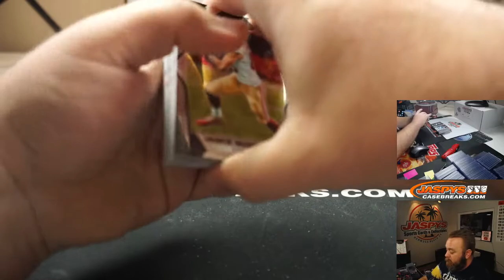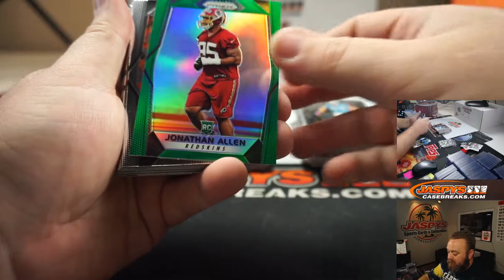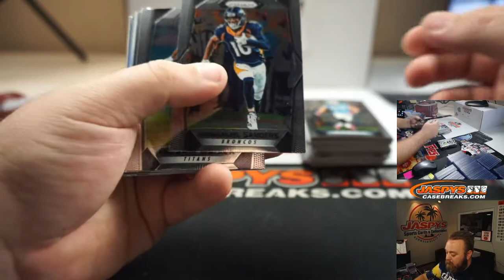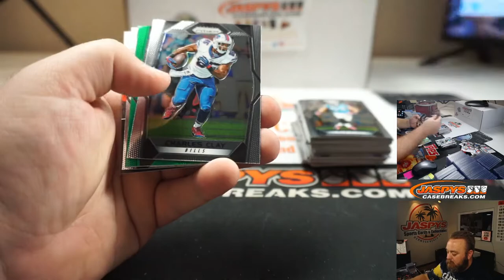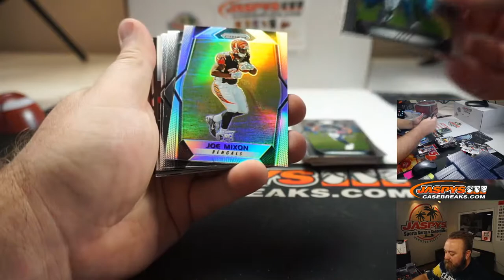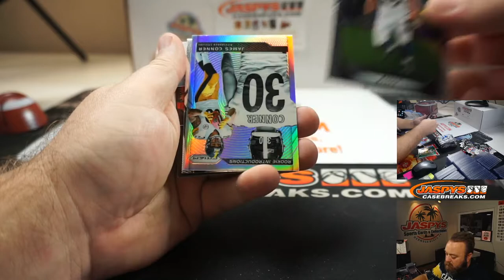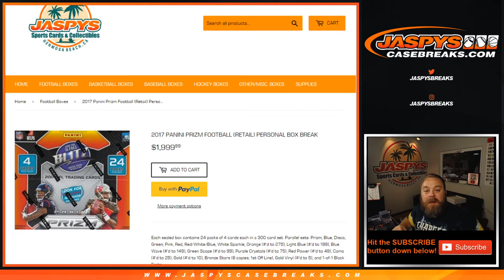TU 8/11 - PERSONAL BREAK FOR MATTHEW D - 2017 PANINI PRIZM FOOTBALL (RETAIL) BOX